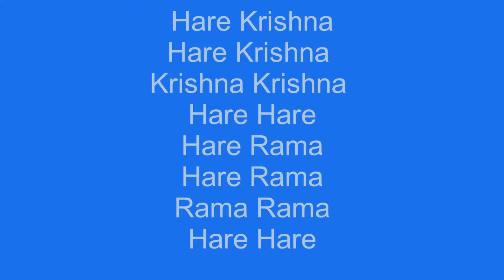Introduction to the Spiritual R-Evolution! YouTube Channel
This video introduces this channel and what the Spiritual R-Evolution! is all about.